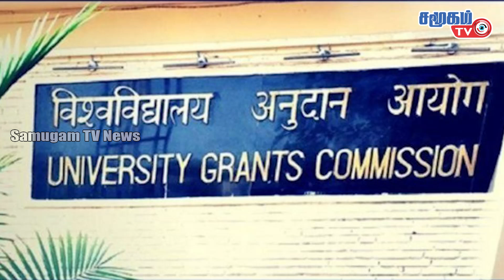உலகச் செய்திகள் - 07.07.2023 | Today World News in Tamil